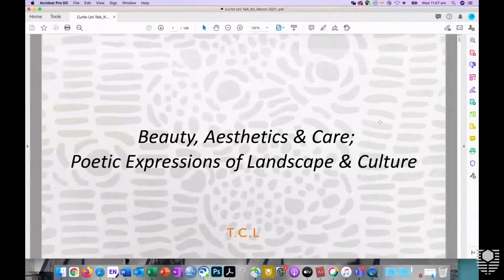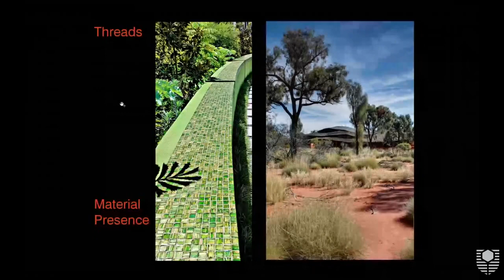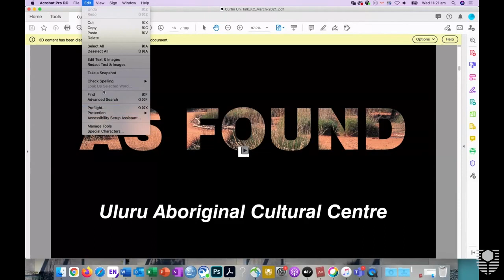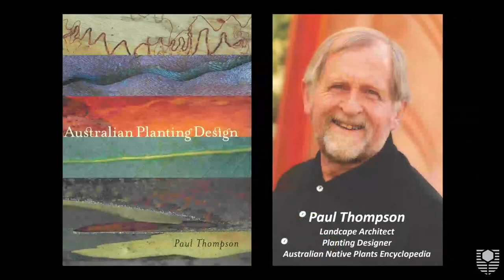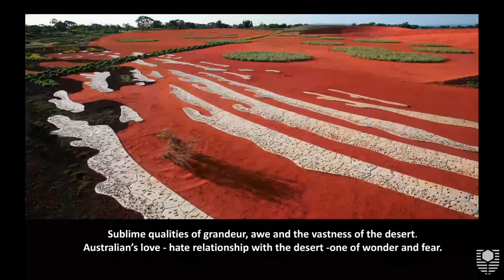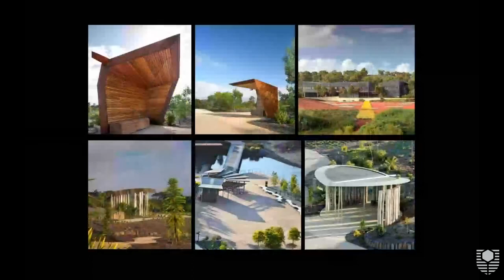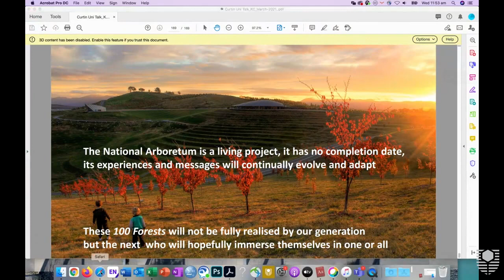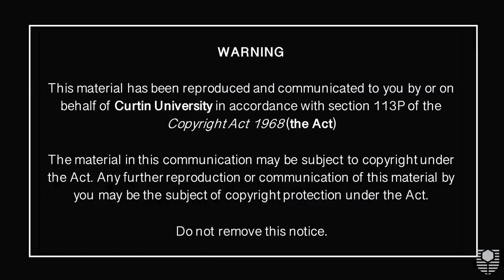ArchiTalk 18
Title- Beauty Aesthetics and Care: Poetic Expressions of Landscape and Culture

Synopsis: Between 2010 and 2013 Kate Cullity embarked on her PhD and wrote an essay entitled, more than Just Looking Good:  Beauty, Aesthetics, and Care.  It explores her striving for an understanding of beauty as a poly-sensorial experience; one with multilayered associations.   It also examines how the conduit of care encourages a sense of social, cultural, and environmental ideals that hopefully reverberate outwards to people who experience TCL’s projects.

Kate’s presentation will examine the nexus between beauty, care, and sustainability by examining a number of TCL’s public as well as residential projects, including the recently completed Cultivated by Fire display garden for the Gardens of the World IGA–Berlin, The Australian Garden–a botanic garden dedicated to the display of Australian plants and the abstraction of the Australian environment, plus The National Arboretum in Canberra, an arboretum of ‘100 Forests’ of the world’s endangered tree species.